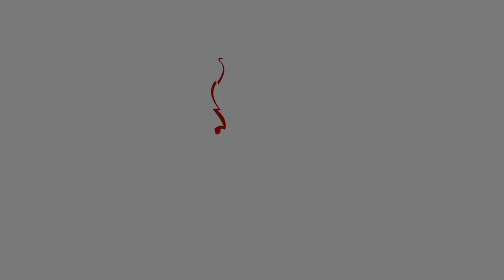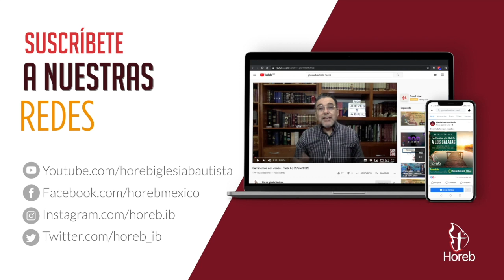Yahvé-Shalom: Jehová es nuestra paz | ¿Cómo se llama Dios? - Parte 7 | 07/may/2022